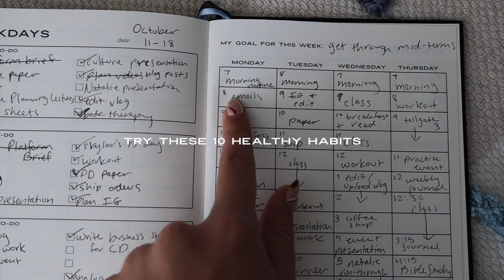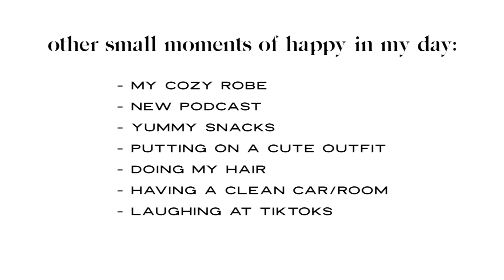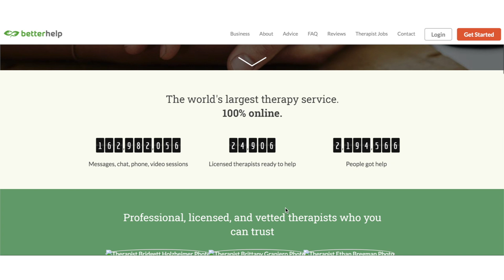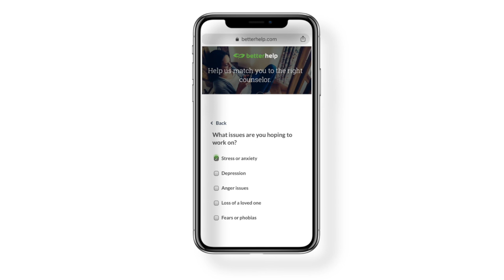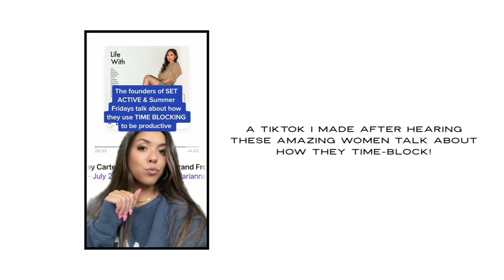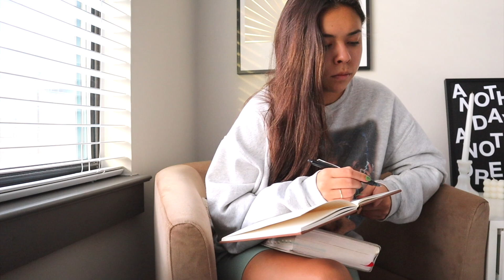10 Habits to Manage Stress & Overwhelm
Life can be crazy stressful. Here are 10 habits I have to help me manage stress levels and overwhelm!

10 HABITS:
1. Stick to your routines and insert happy things into them
2. Talk to a licensed therapist if the stress seems overwhelming
3. Move your body--especially on the days you're really stressed
4. Schedule days in advance
5. Journal Daily
6. No phones when you're relaxing/with others
7. Connect with those you love (even if it's just a phone call home while cooking dinner or driving)
8. Do something small that you love by yourself
9. Spice up your day by listening to new music or a new podcast
10. Resort to your go-to nourishing meals

What is your camera? Canon EOS M50
What College do you go to? Belmont University
Whats your major? Entrepreneurship

Classpass (what I use for ALL my workout classes) ($40)